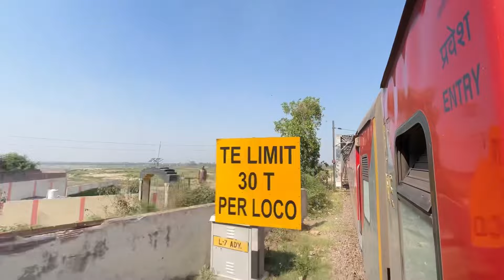' Aakhir 17 ghante kyu lagte hai isse' 15128 Kashi Vishwanath Express Full Journey in Third Ac